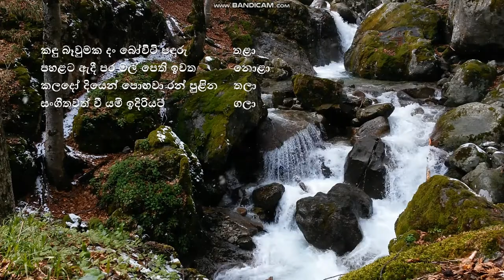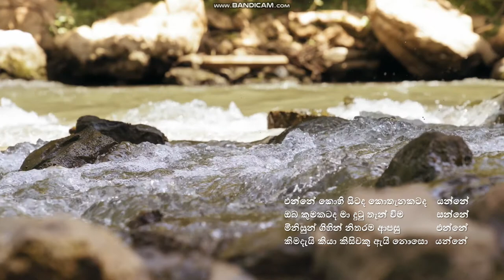gangawe sangeethaya - ගංගාවේ සංගීතය (පහසුවෙන් මතක තියා ගත හැකි තාලයකට)